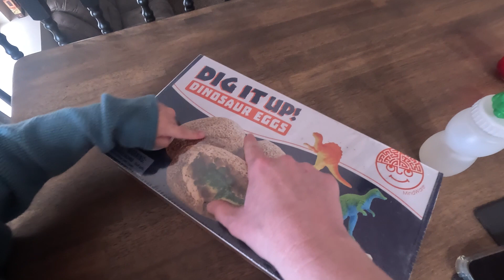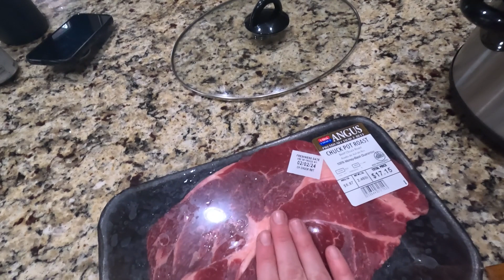WHAT'S NEXT FOR US?! UTAH VS FLORIDA PROS & CONS